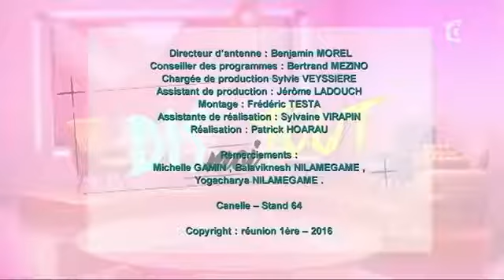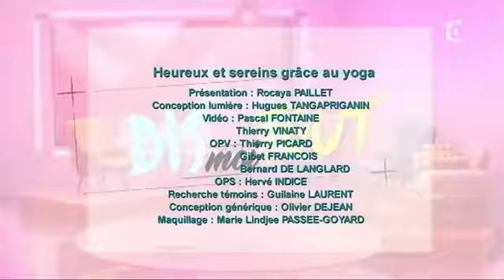ADICT - Dis-moi Tout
Paroles de la chanson "Dis-moi tout" de Adict, ce groupe de trois chanteuses. By xNinixoxo. Tchouuus, Nini.

Voici notre nouveau clip "Amour d'été", le single est disponible ici :Laissez nous des commentaires et likez si vous aimez le clip ;) Clique ici pour découvrir.